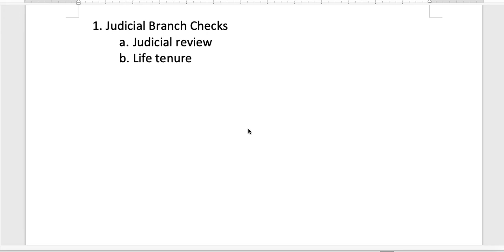Judicial Branch Checks